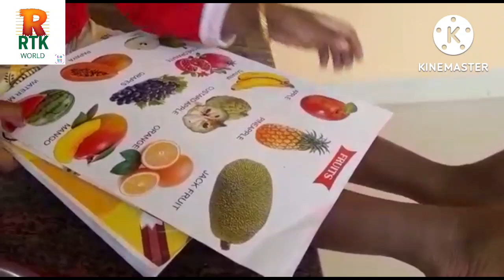1 വർഷത്തിന് ശേഷം എന്നെയും കേന്സുനെയും കാണാൻ ഉമ്മ വീട്ടിലെത്തി 🤲🤲/family vloge@rtk world 2.0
1 വർഷത്തിന് ശേഷം എന്നെയും കേന്സുനെയും കാണാൻ ഉമ്മ വീട്ടിലെത്തി 🤲🤲/family vloge@rtk world 2.0